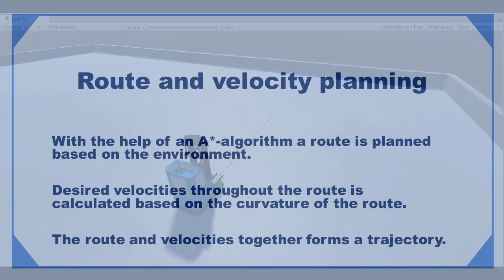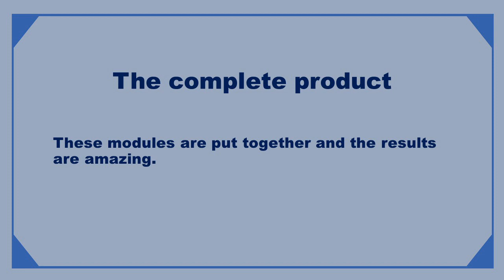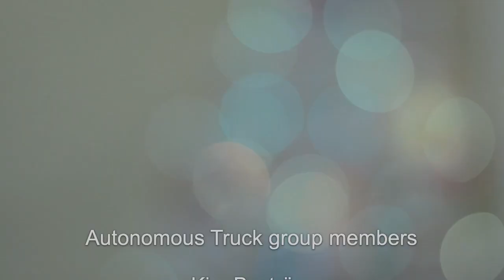TSRT10 Automatic Control CDIO Project Course 2018: Autonomous Truck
This video is a summary of a project carried out by students at Linköping University in Sweden, during a project course in automatic control. The project aimed at improving a concept of autonomous forklifts in collaboration with Toyota Material Handling And Linköping University.